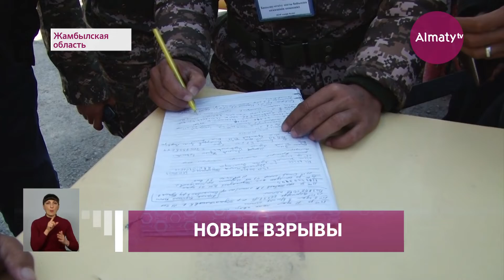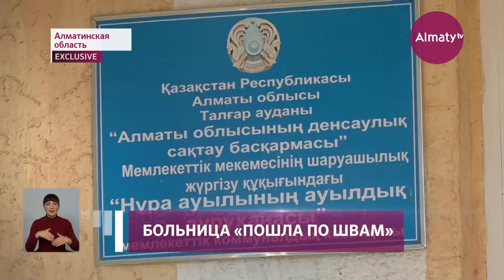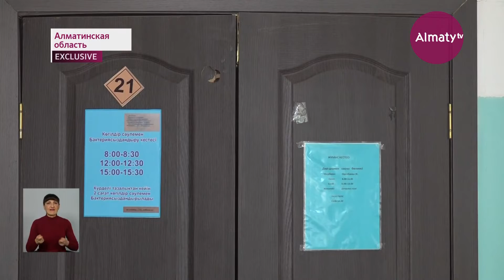События дня 14 октября в итоговом выпуске новостей